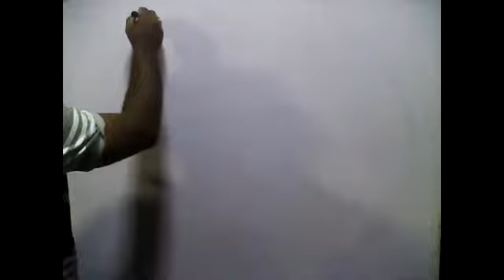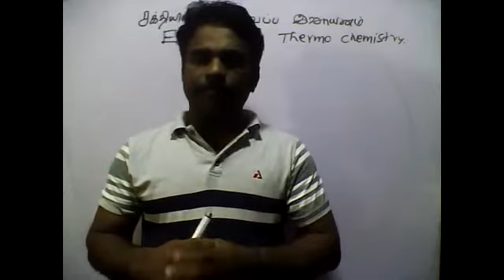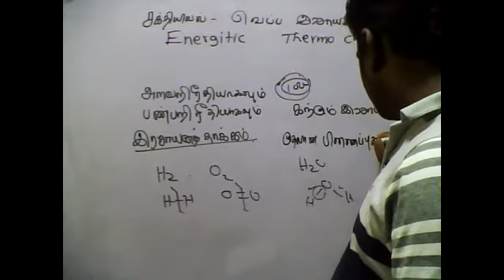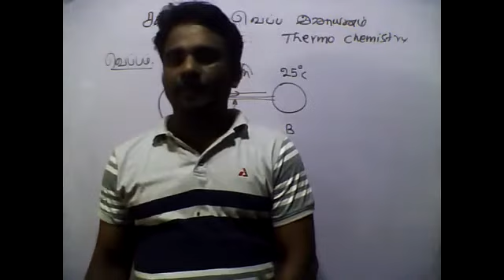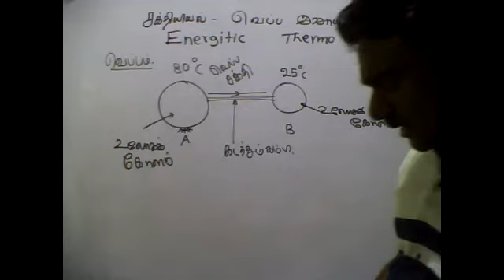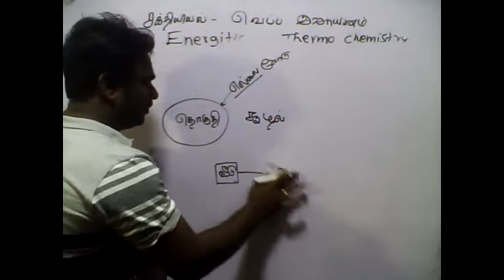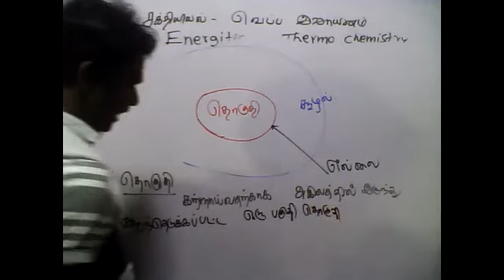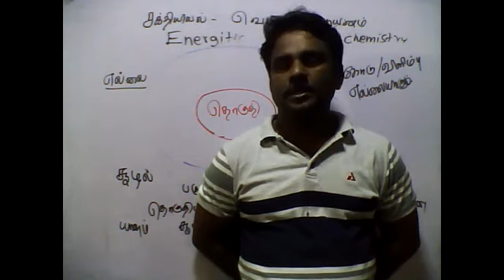PART01| ENERGITIC | THERMO CHEMISTRY தொகுதி சூழல் எல்லை | TAMIL MEDIUM |GRADE12|BY:M.VIJITHARAN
PART01| ENERGITIC | THERMO CHEMISTRY |CHEMISTRY|TAMIL MEDIUM|GRADE12|BY:M.VIJITHARAN

இந்த CHANNEL இல் மிகக் குறைந்த காலத்தில் பாடத்தை இலவசமாக கற்றுக் கொள்ள முடியும். நீங்கள்  ஆசிரியராக இருந்தால் உங்கள் மாணவருக்கு இச்சனலை அறிமுகப்படுத்தி விடுங்கள் . அவர்களாகவே கற்றுக் கொள்ள உதவும். நீங்கள் மாணவராக  இருந்தால் உங்கள் நன்பர்கள், தம்பி தங்கைகளும் அறிமுகப்படுத்தி விடுங்கள். யாராவது இலவசமாக கற்று பயனடையட்டும் என எண்ணினால். Viber . WhatsApp. Facebook போன்ற சமூக வலைத்தளங்களில் share செய்து விடுங்கள். தடைகள் ஆயிரம் வரினும் தகர்ந்தெறிந்து நாம் கல்வி எனும் இருப்பைக் காப்போம்